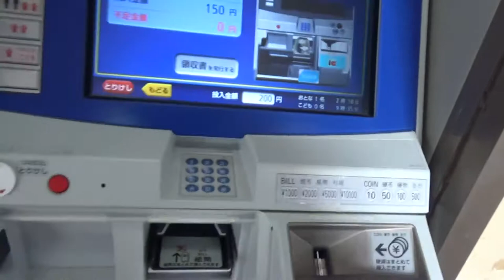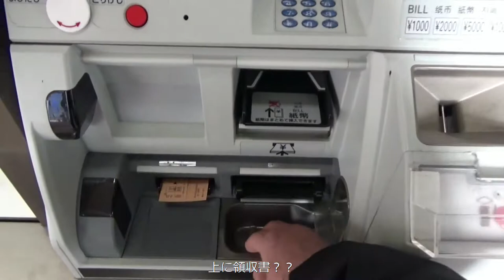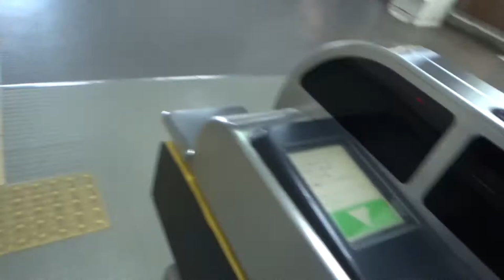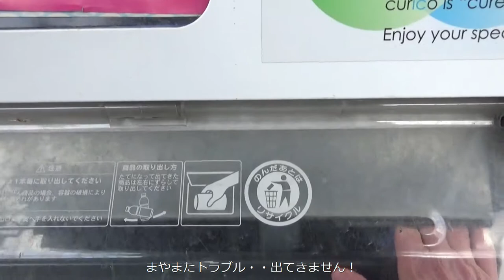トラブル続きです・・雪の降る寒い日ですが決行します！右廻りで高田を出発ＪＲ和歌山線（万葉まほろば線）どうなりますことやら？？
トラブル続きです・・雪の降る寒い日ですが決行します！右廻りで高田を出発ＪＲ和歌山線（万葉まほろば線）どうなりますことやら？？領収書と券売機⇒（切符です。）